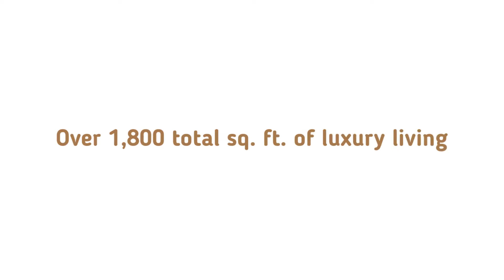7727 Southampton Ter, Unit 313 Tamarac FL 33321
SOLD - This is why we live in South Florida! Enjoy the expansive and tranquil lake views that come with this stunning Southampton condo. This model is called the Victoria. It has over 1,800 total sq. ft. of luxury living and is located in a beautiful modern building. The kitchen has been recently updated with new SS appliances. There is a washer n dryer in the unit. It has hurricane rated windows & doors. Rooms are BIG with plenty of closet space. It is move-in ready. Southampton is a prime area with a guard gated entrance. It has a private Cabana Bath Clubhouse with heated pool, showers, sundeck, kitchen area, card room, tennis courts and shuffle board. Courtesy Transportation buses are also included in common charges. The furniture is also for sale. Assoc says 55+.   Do not miss this opportunity.